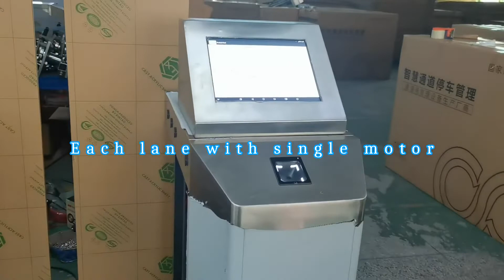TGW-PT011 Stainless Steel Sliding Gate Turnstile display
TGW-PT011 Stainless Steel Sliding Gate Turnstile can be widely used in bus station, railway station, airport, gym, playground and other safe places for access control management.More detailes please